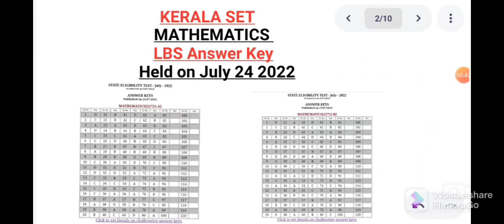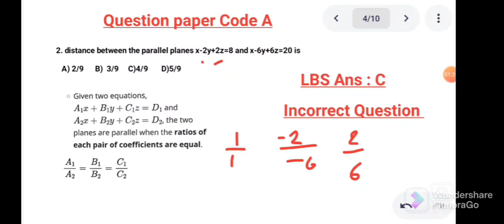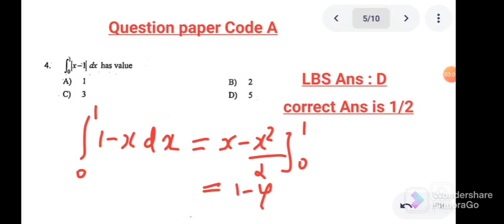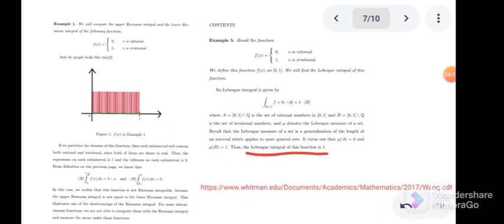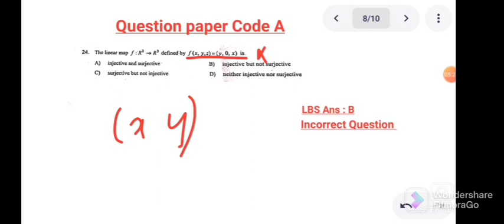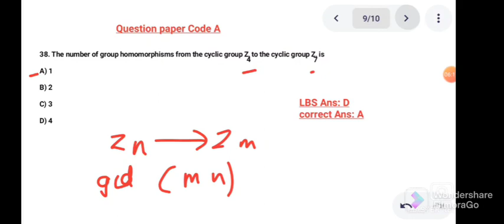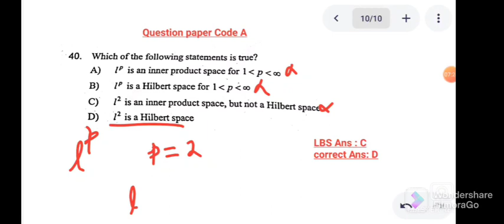SET MATHS - ANSWER KEY CHALLENGE-JULY 2022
3KERALASETPASSMARK#KERALASETSTUDYTIPS#keralasetclass